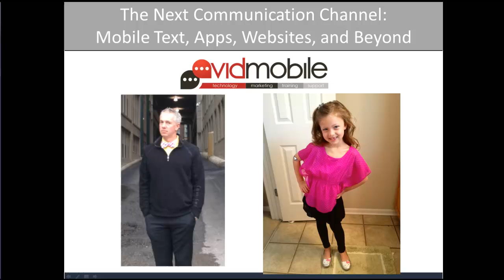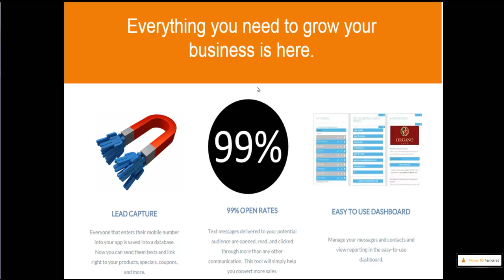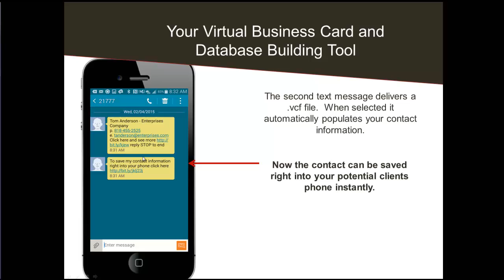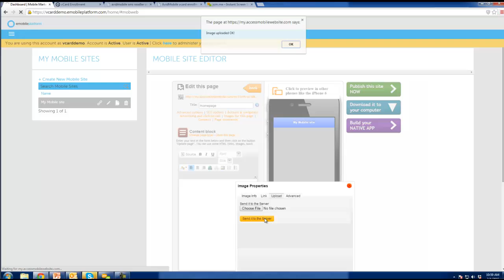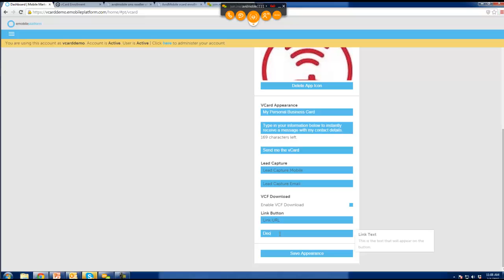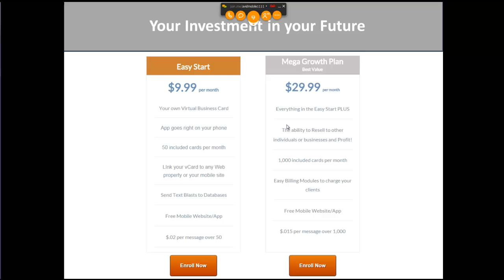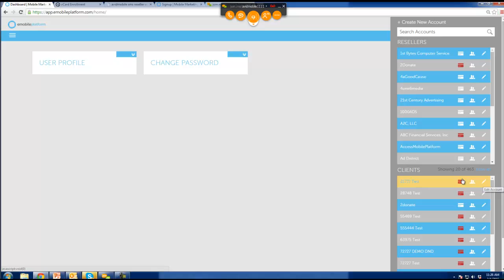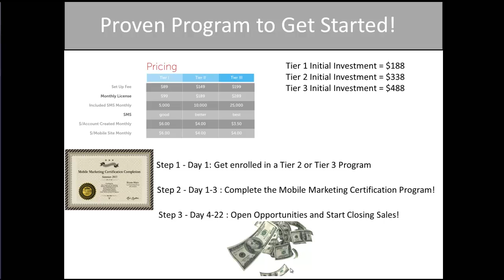Virtual Business Card and Business Growth Series Release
AvidMobile just released the newest mobile SMS database building program through virtual business card apps.  This video details the philosophy, statistics, and execution of the tool along with an upcoming seminar/webinar series to help grow any business.